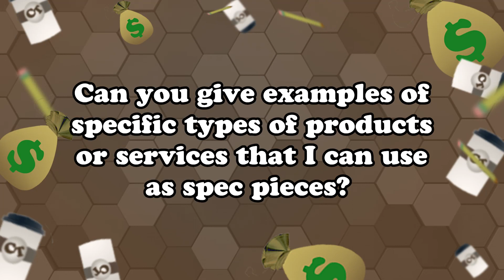Copywriting 101: What Product Should You Use For Spec Pieces?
Join our email list for free tips, alerts, wacky stories, and notifications about new stuff we're making ➡️
Join the Copy That! Discord server ➡️

What should your spec pieces in your portfolio be about?

Literally anything you want.

Why?

Because the product or service isn’t nearly as important as demonstrating you understand how to write different kinds of copy.

If you’re a beginner copywriter and don’t know where to find good swipes, just open up Facebook and make a spec piece for the first ad you see in your feed. It’s that easy.

Copy That! is hosted by Alex Myatt, Rod SatterwhiteSean MacIntyre, and Lindsey Hough.

Want to score clients and close more gigs? Watch our DEFINITIVE Guide to Selling Your Services As a Copywriter